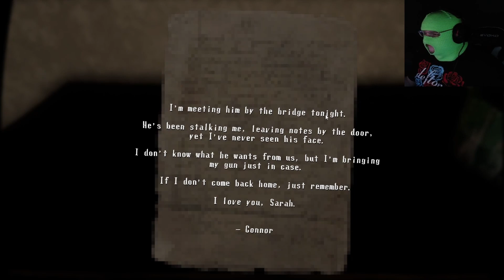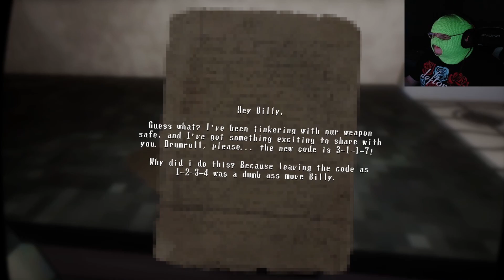MY CHAT IS GASLIGHTING ME! (SERIAL KILLER THRILLER) | The Final Pin | Part Two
WATCH GONDOLA FINALLY GET TO. SOLVE A MURDER?

WOW WHAT A TWIST.THE FINAL PIN IS LIKE A LISTENING TO A TRUE CRIME PODCAST, BUT INSTEAD OF A BUNCH OF PEOPLE CRASSLY MAKING FUN OF HORRIBLE SITUATIONS THAT HAPPEN TO PEOPLE I'M DEALING WITH THE LAZIEST COPS TO EVER EXIST. SAFE TO SAY IT'S A LOT SCARIER. I HEAR THEY'RE GETTING MATHEW LILLIARD TO PLAY CRAYOLA IN THE MOVIE. BEWARE THE LIARS IN CHAT!

CATCH THE NEXT STREAM TO JOIN GONDOLIA!